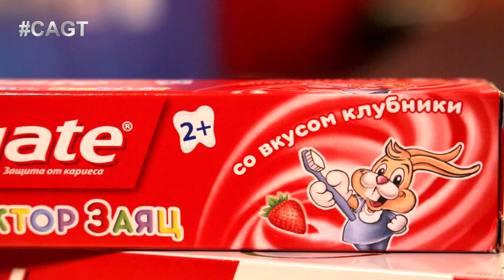У НЕГО САМЫЙ ВКУСНЫЙ ТЕМБР!!! Отправь 11 на 5021 за БАХТИЁРА БАХОДИРОВА из Узбекистана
Бахтиёр Баходиров обладает редким тембром голоса - бас-баритон. Исполнив песню знаменитого итальянского певца Андреа Бачелли Бахтиёр получил возможность пройти в полуфинал шоу. Бессонные ночи и мысли о выступлении - подготовка к следующиму этапу была очень волнительной для певца. В полуфинале Бахтиёр исполнил песню Муслима Магомаева "Верни мне музыку".